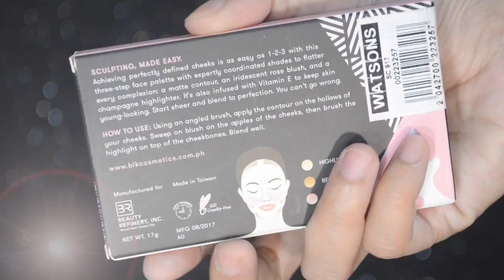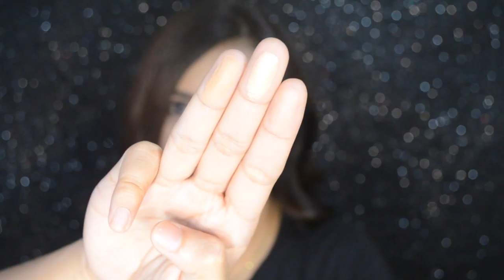BLK Cosmetics Review + Wear Test | eliciaMUA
BLK Cosmetics Contour, Blush & Highlight Palette - PhP 499
BLK Cosmetics Long-lasting Liquid Matte Lipsticks - PhP 349

*Products mentioned that didn't work for me might work for you, and vice versa.

xoxo,
ixa